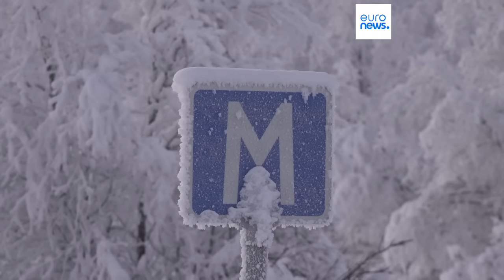Новости дня | 4 января — дневной выпуск